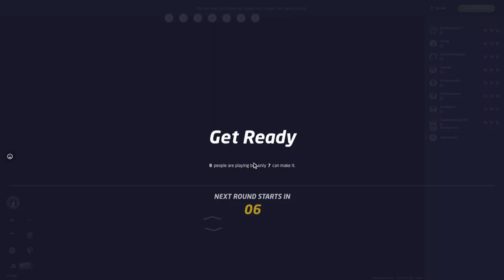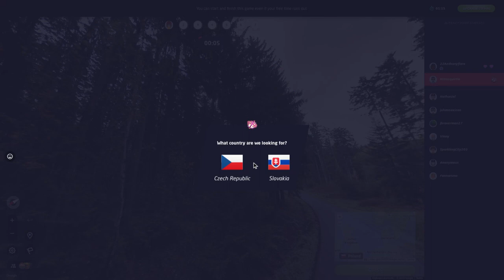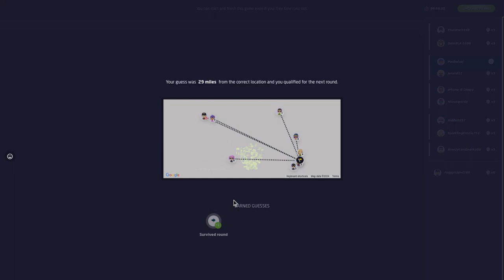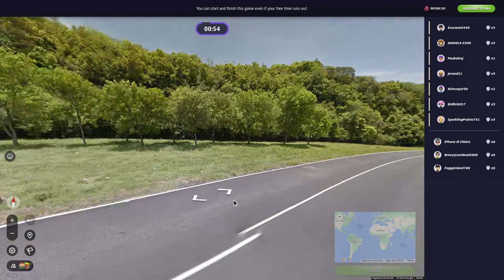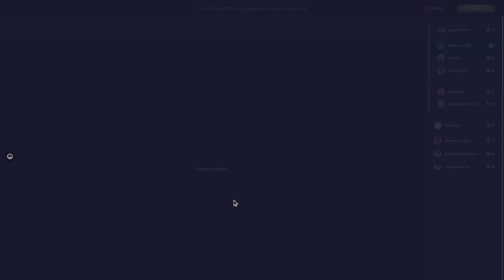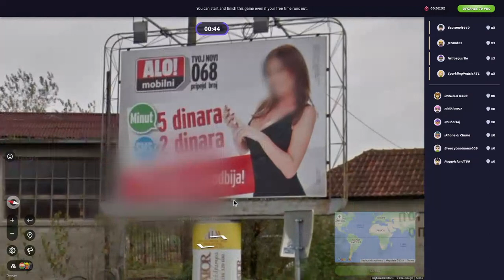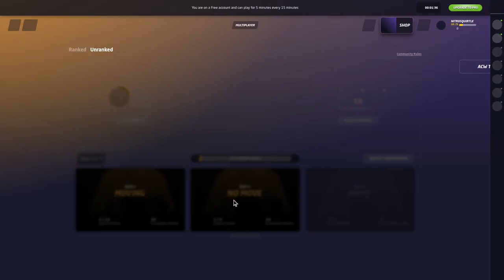Playing some Geoguessr Battle Royale